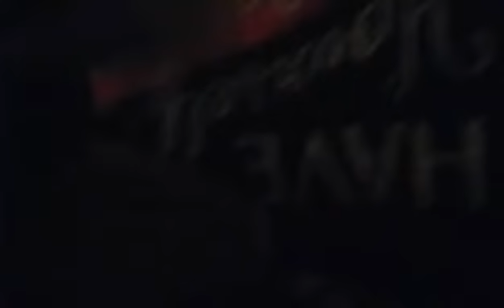Pu short Mr Petersons biggest fear